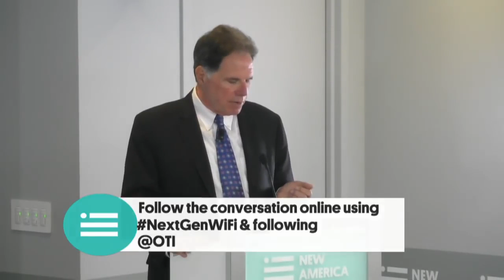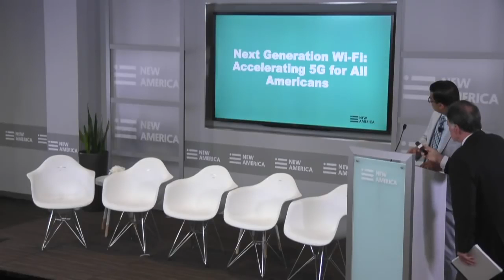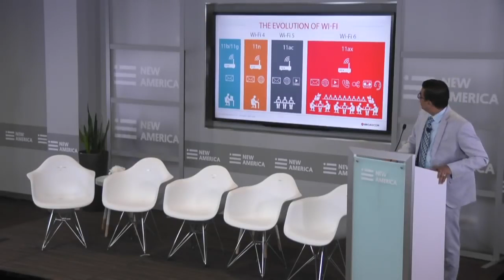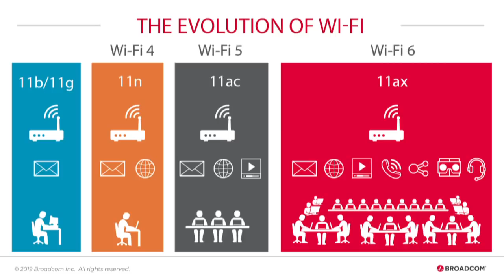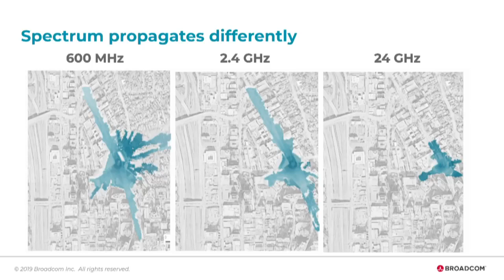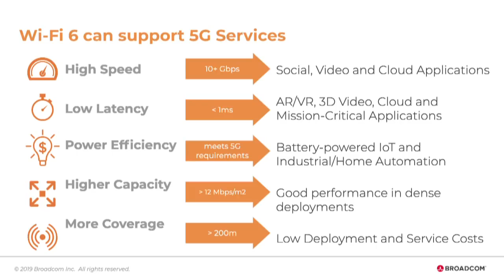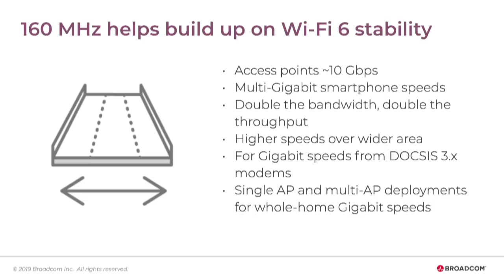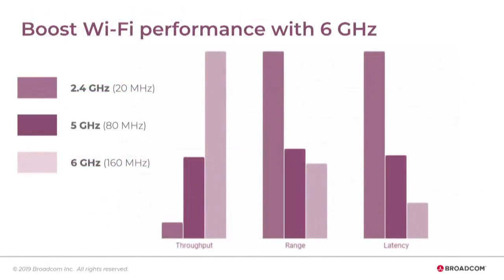WIFI 6 NEXT GENERATION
The next generation of wifi. Wifi 6 and 5G compliment one another.
WI-FI 6, Why it's the BIGGEST update to Wi-Fi EVER! - 802.11ax
What’s WiFi 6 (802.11ax)? The Next-Gen Wi-Fi is here | ASUS
#CiscoChat Live: Wi-Fi 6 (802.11ax): the Next Generation of Wi-Fi